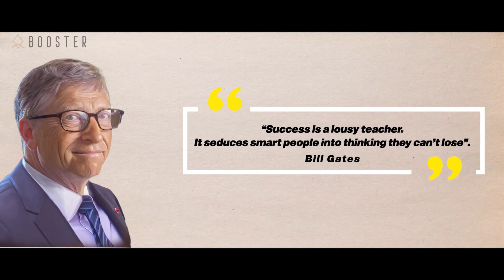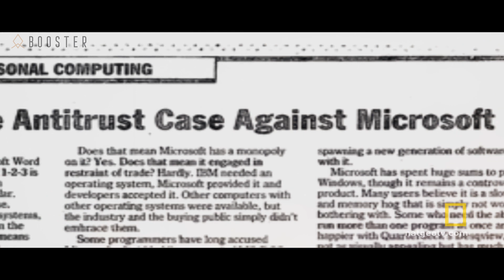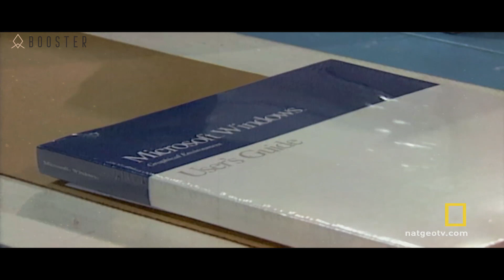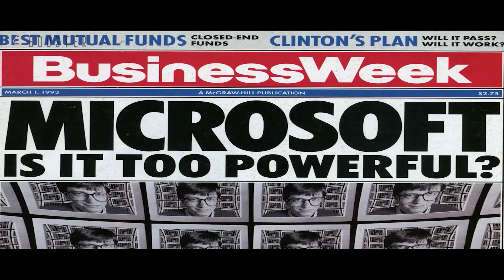What can we learn from Bill Gates?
Also Watch:

Hello, Are you looking for answers to your questions? Whether you’re into recent discoveries, space exploration, and fitness, or useful tips for self-improvement, psychology, gadgets, or just your day-to-day routine, there’s something for everyone!